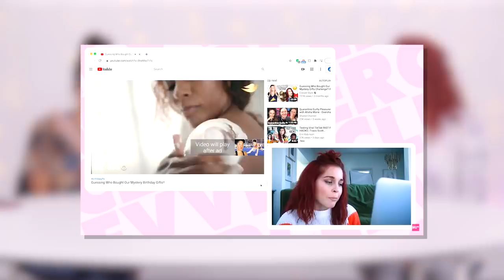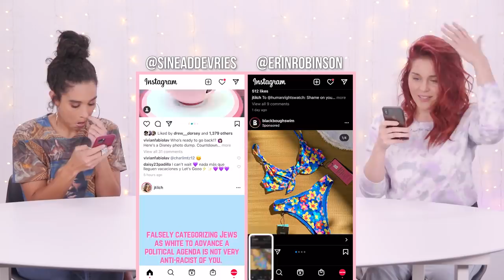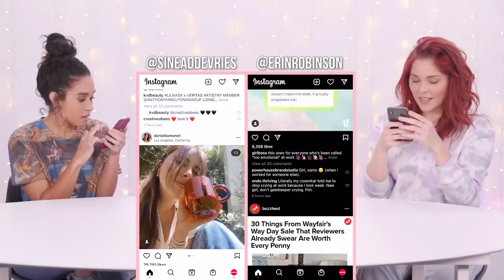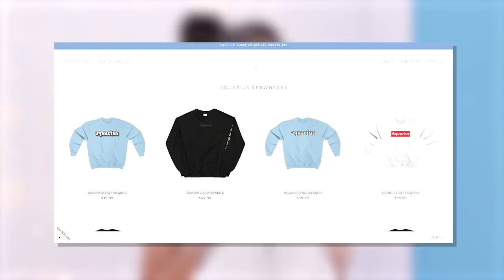Buying Everything Instagram Advertises In 10 Minutes!! (part 5)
We bought EVERYTHING advertised to us on Clevver's Instagram! Will we love any of it? Then, watch us try Just Fab for the first time!

We buy everything from instagram ads.